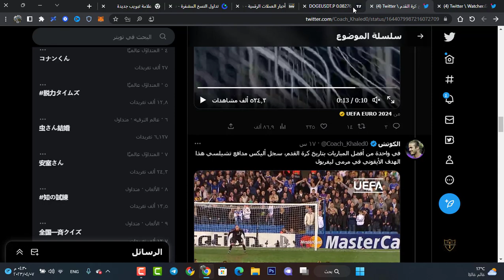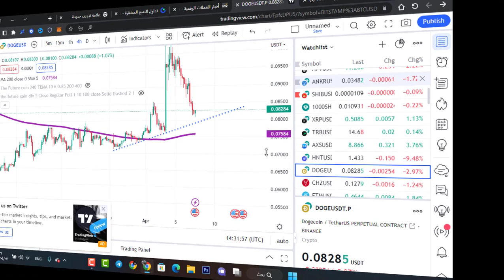عاجل: إيلون ماسك يخدع سوق الكريبتو.. هبوط عنيف وتخلي عن العملة المفضلة